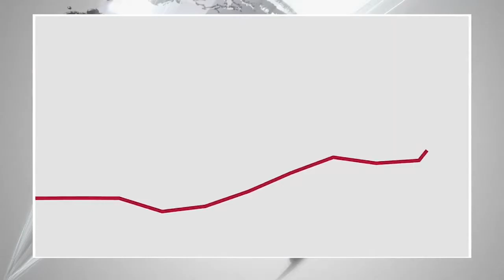U.S. Surgeon General Warns: Gun Violence Now a Public Health Crisis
Following several mass shootings over the weekend, America's top doctor says it's time for the U.S. to take a different approach to preventing gun violence.